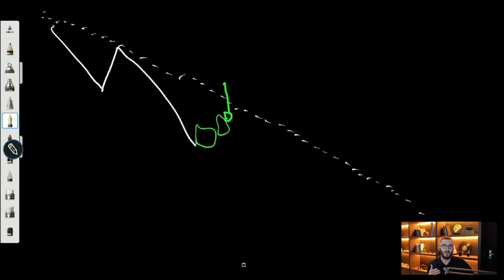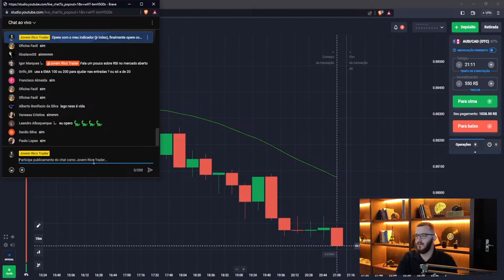QUOTEX ESTRATÉGIA LAGO NESS - FATURE ALTO NAS ONDAS DO MERCADO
Opere com o meu indicador (jr index), finalmente opere com o novo indicador da quotex/binomo/pocket option gratuitamente, na faixa prata da casa, me agradece depois:

Não esquece de comentar, simbora trocar uma ideia na aba de comentários.